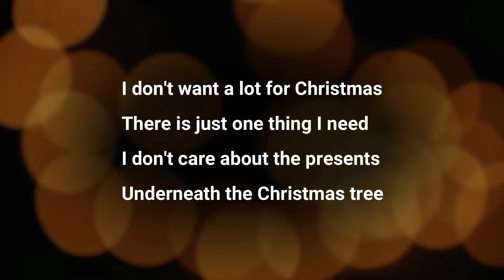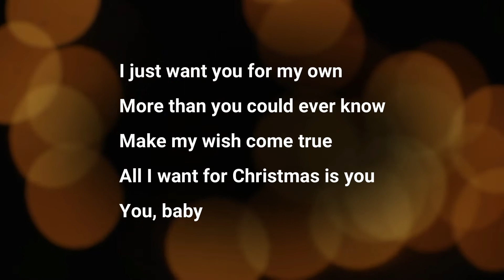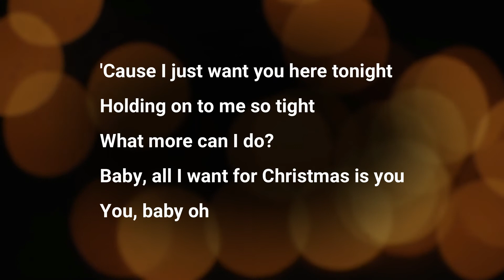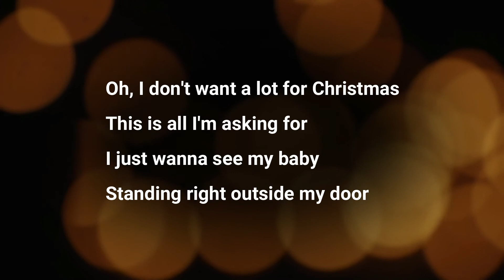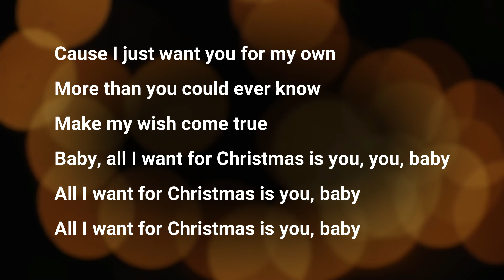Leroy Sanchez - All I Want For Christmas Is You Lyrics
Leroy Sanchez Lyrics
"All I Want For Christmas Is You (Cover)"
(originally by Mariah Carey)

You, baby

You, baby oh

All the lights are shining so brightly everywhere

Cause I just want you for my own
Baby, all I want for Christmas is you, you, baby